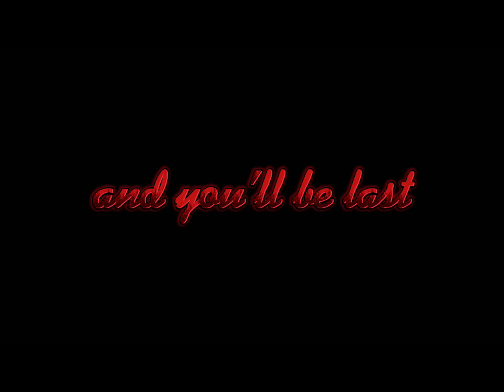✨Below the surface~✨ || TOH || feat. The Collector (+others)